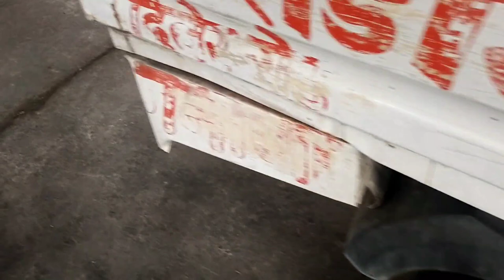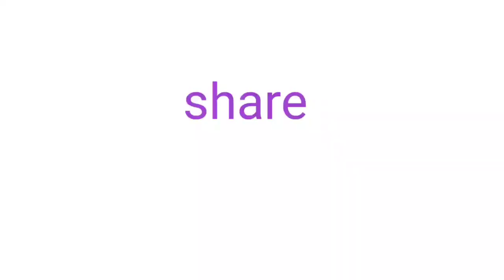accelerator pedal position sensor, kese kam karta he,bs4 vs bs6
accelerator pedal position sensor
bs4 vs bs6